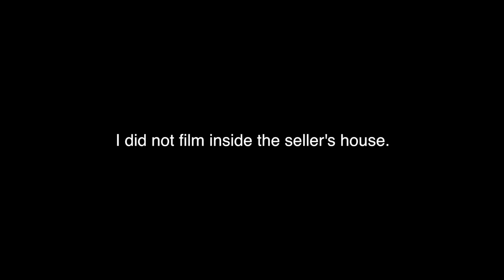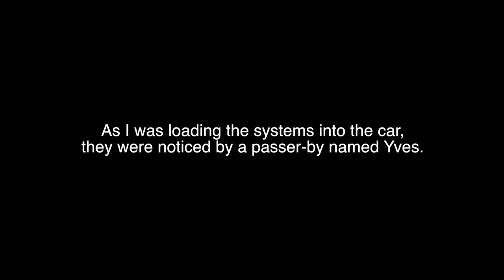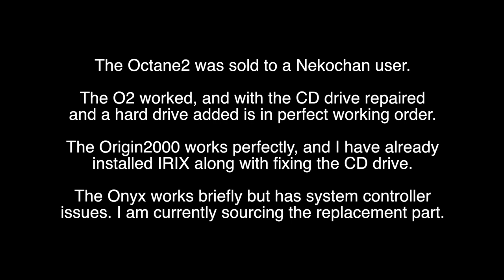Buying an Onyx, Origin2000 and More in Montreal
Back in August, I headed to Montreal to buy a carload of SGIs including an Onyx, Origin200, Octane2, O2, and plenty of parts and miscellaneous bits. I finally got around to editing it into a video, so here it is!

Please don't use any YouTube contact features, I never read them.

I use Final Cut Pro on my custom built Xeon E3 Hackintosh, and film with a Canon EOS 60D. I use a pair of large fluorescent studio lights for most of my work, but may use various other types if filming away from the room I usually film in. I have a really overfilled lab, which is usually where I dig up the tech seen in my videos.

I do not claim to own any of the trademarks mentioned in my videos. Some images may be obtained from third party sources.

The music used in the Dodoid and Dodoid Advent Calendar intros is AdhesiveWombat - Bombs. Other AdhesiveWombat songs are sometimes used. The music used in this video is Bitclic - Hollow.